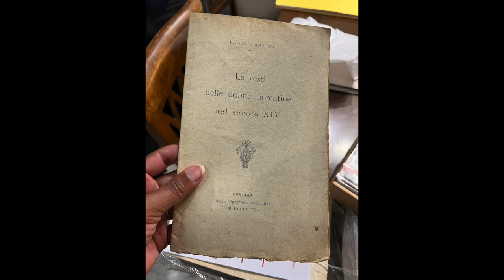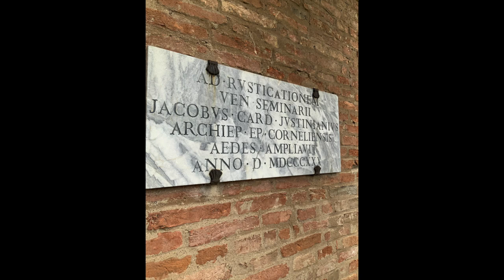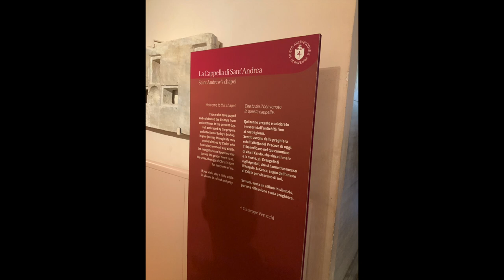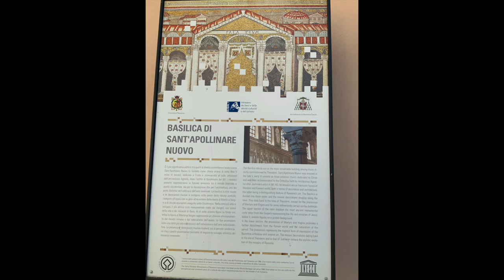Exploring Bologna, Bagnara, and Ravenna Italy | Vlog 07 Basta, Ció!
Ciao! I am Gigi, a frequent traveler to Italy for historical research and reenactment. My focus is mainly on Northern Italy, which is home to some of the most breathtaking and historically significant destinations in Ancient, Medieval, and Renaissance Europe. Through this channel, I share my experiences and love for the places I've explored during my travels in Italy over the past decade. Additionally, I showcase my vintage fashion and historical costuming endeavors worldwide. As a plus-size Black woman who travels solo and is also autistic, I also offer tips on traveling as a member of those social groups. My aim is to inspire and empower others who are keen on exploring the same destinations.

00:00 Intro to Bologna, Italy
01:33 Bagnara, Italy
03:03 Ravenna, Italy

This episode covers my travels in the Emilia-Romagna Region of Italy to visit Bologna, Bagnara, and Ravenna during the month of March

The reason for my visit was to see one of Caterina Sforza’s Castles, tour the  world-renowned mosaics of Ravenna, and visit a couple of reenactor friends.

When you visit, be sure to try specialties of Bologna: Tortelloni, Bolognese, and Sangiovese wine.

Gigi is an historical costuming influencer and retired sociologist with 10+ years of independent research of the historical Italian city-states. She currently works with fashion, beauty, and costuming brands for inclusivecostuming. She also leads small group costuming trips abroad for BIPOC and anti-racists.